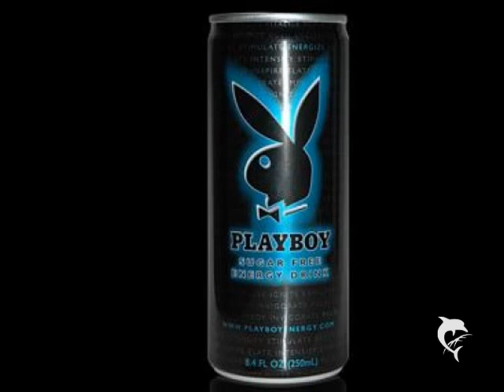Pit Bull Germany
von Dj Finisher